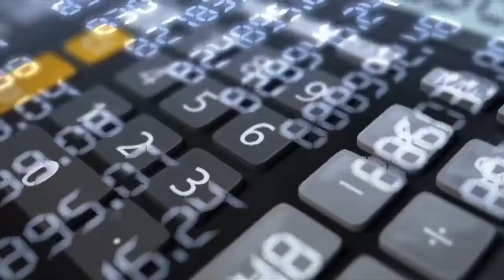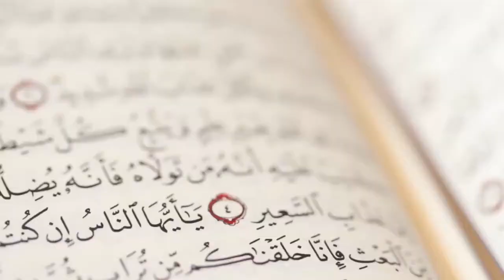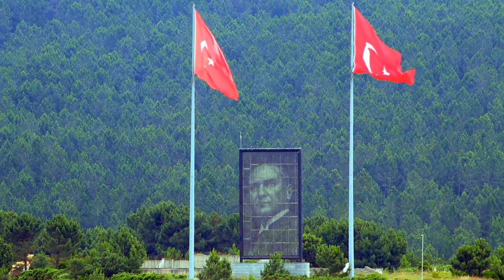Turkey | Turkey visit in Urdu/Hindi | Turkey History in Urdu/Hindi | facts of Turkey in Urdu/Hindi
Turkey is an Islamic country but there is no such thing as Islam in Turkey

In this video you will learn amazing information about Turkey. After watching the video you will be convinced that Turkey is not as Islamic as we are told and shown.

Turkey | Turkey visit in Urdu/Hindi | Turkey History in Urdu/Hindi |
 facts of Turkey in Urdu/Hindi

Turkey
Country in the Middle East
Turkey, officially the Republic of Turkey, is a country bridging Europe and Asia. It shares borders with Greece and Bulgaria to the northwest; the Black Sea to the north; Georgia to the northeast; .
Capital: Ankara
Dialing code: +90
Currency: Turkish lira
President: Recep Tayyip Erdoğan
Population: 82 million (2019)